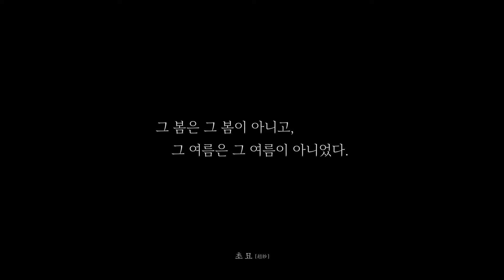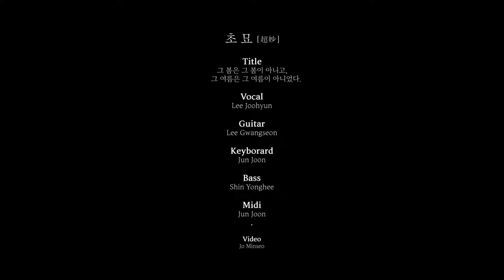초묘 ChoMyo - 그 봄은 그 봄이 아니고, 그 여름은 그 여름이 아니었다 Season Live Video